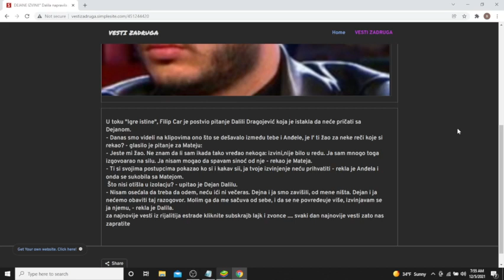DEJANE IZVINI! Dalila napravila prvi korak, obratila se bivšem suprugu i stavila sve karte na sto